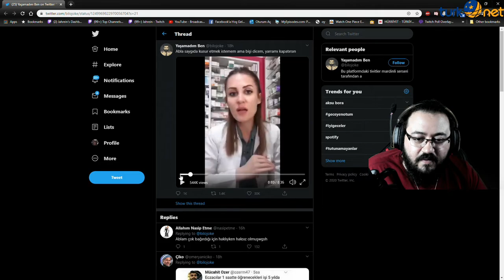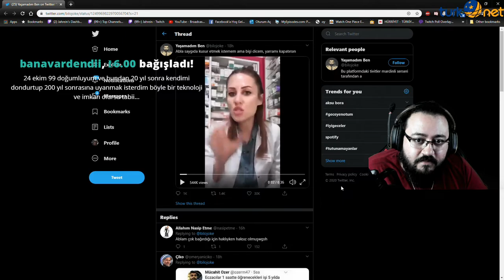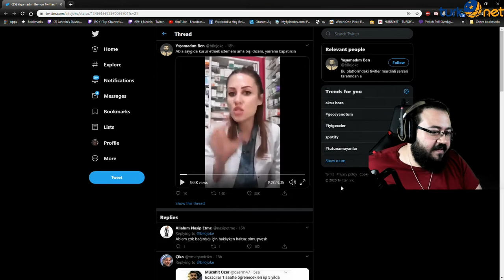Jahrein - Twitter'da Eczacıların Linçlenmesini Yorumluyor.